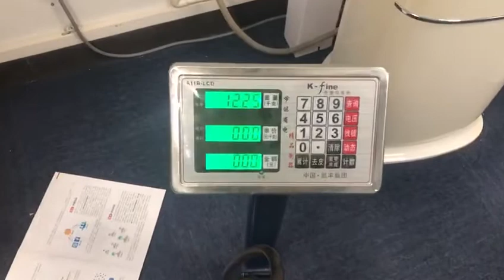12Kg A Video Of The Product That Shows The Quality! Custom Cardboard Corrugated Floor Display Stand!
to learn more about your next Packaging Partner. No matter what kind of corrugated package or display you need, this team is up to the task!

✏️ If you're looking for a new Packaging Partner, you've come to the right place. Reach out today.

Committed To Quality! 12Kg A Video Of The Product That Shows The Quality!

Add Hidden Strength & Design Options to Corrugated Displays! Allows for faster setup time and adheres corrugated shelves to sidewalls! Simplify your structures and increase their overall strength! Do not let weak and collapsing shelves ruin your inspirations!

Eye-catching! Let's Get To Grab Consumers' Attention To Promote Impulse purchases. The shelves can be customized to your product's needs and business profile!

We work to manufacture corrugated at a competitive price and deliver award-winning work to all of our customers. No matter the job you have, we can fulfill it.

FSC-COC, SGS, ISO9001 Certified, Strictly according to Disney, Walmart, SMETA 4-pillar (Sedex), Carrefour, BSCI, REACH, UL, ISTA Regulation, and AQL Standard. European and American Market Quality!

to find your next packaging, display, and shipping solution today.

E-catalog can help you inspire new concepts on how to increase sales and profits.

Save Time! Let's Get To Grab Consumers' Attention To Promote Impulse purchases. The shelves can be customized to your product's needs and business profile! Talk To Our Experienced And Lively Packaging Specialists Now.

Ready to start your next project with us? Our Experienced Team Is Ready To Help You With Any Questions. Please Send Your Enquiry. Let's Talk! It's FREE! No Obligation Quote! Don't Be Shy, We Love Answering Questions.  Talk To Our Experienced And Lively Packaging Specialists Now.

Shenzhen Pop Display Co., Limited
"Outstanding Custom Corrugated P . O . P Solutions Made Easy!"

Contact Now!